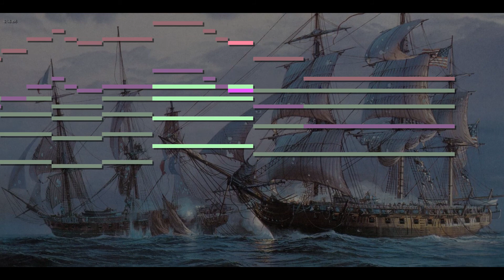Le Temps Des Coloniaux MIDI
I tried to make this one sound a bit more orchestral than my other tracks.